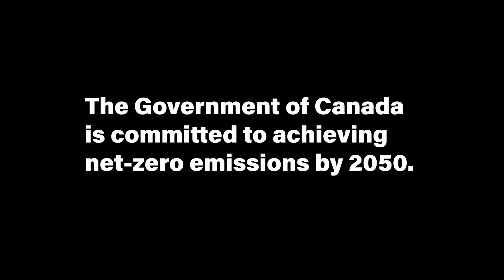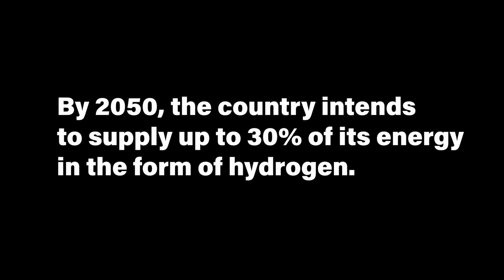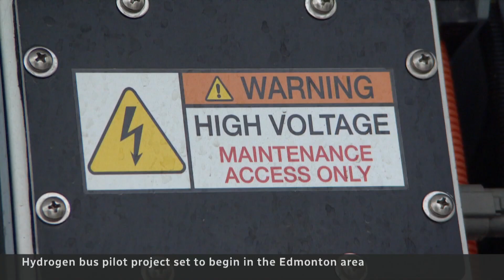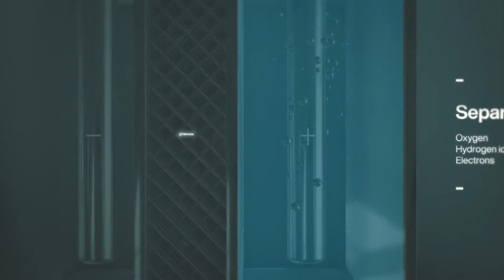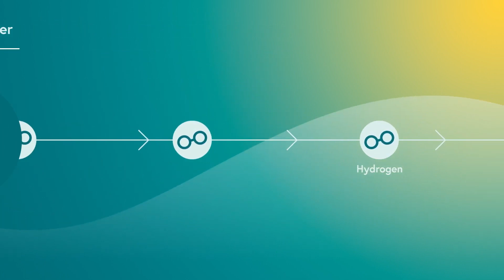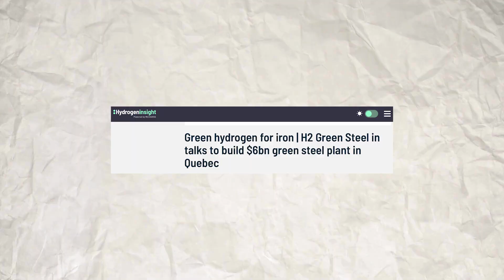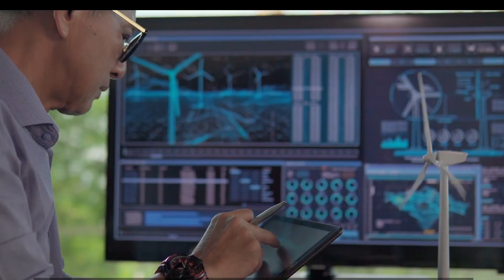Fueling the Future: Canada's Hydrogen Revolution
Canada's Hydrogen Revolution as the fuel of the future is discussed in this video.

Canada is committed to reducing its carbon emissions by 40 to 45 percent below 2005 levels by 2030, and achieving net zero by 2050. To meet these goals, Canada’s economy will need to be powered by two equally important energy sources: clean power and clean fuels.

Clean fuels are expected to play a critical role in ‘hard-to-decarbonize’ sectors such as industry and medium- and heavy-duty freight. Even in a scenario with ambitious electrification, it is estimated that 60 percent or more of national energy demand in 2050 could need to be met with clean fuels to meet a net-zero goal.

Canada’s hydrogen strategy aims to have 30 percent of end-use energy be from clean hydrogen by 2050. According to the strategy, Canada produces an estimated three million tonnes of hydrogen per year from natural gas today, but the strategy doesn’t indicate how much hydrogen is produced from low-emissions sources.

Clean fuels are fuels that produce much lower greenhouse gas emissions than traditional fuels on a life-cycle basis. There are many types of clean fuels, including biofuels such as cellulosic ethanol, renewable diesel, synthetic fuels and sustainable aviation fuel, as well as gaseous fuels such as clean hydrogen and renewable natural gas.

Clean fuels can be used to power our transportation and industrial sectors, support Canada’s conventional energy sector in the low-carbon transition and secure a greener future.